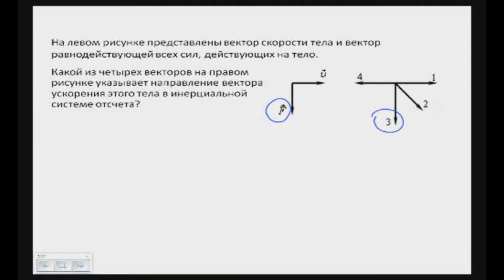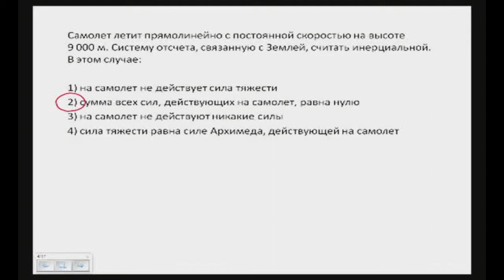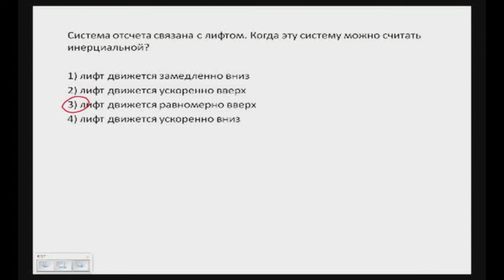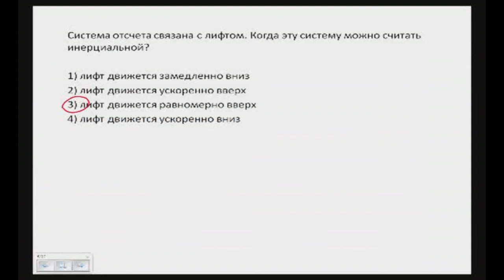Физика. 11 класс, 2014. Инерция. Подготовка к ЕГЭ по основным предметам от EGE70